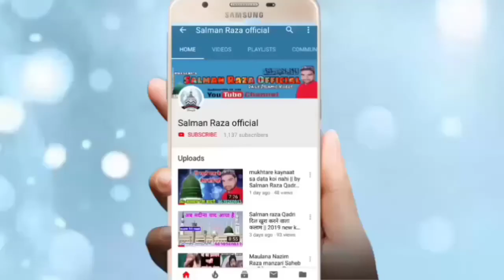Wo sahaba ki mahfil mein Pyare Nabi new kalam voice || by Nasir Raza Sambhali Full HD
Hi,

Wo sahaba ki mahfil main Pyare Nabi Chand Jaise maujud Sitaron mein hai

 Nasir Raza sambhali

अपनी नाते पाक या तक़रीर रिकोर्ड कराने या फिर यू ट्यूब पर
 अपलोड कराने के लिए सम्पर्क करें हमारा
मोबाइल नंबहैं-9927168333